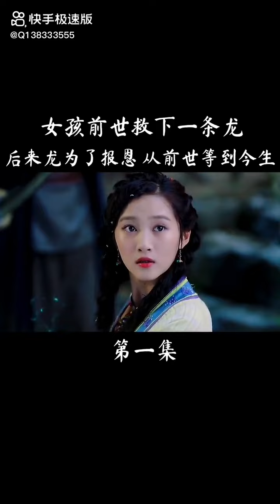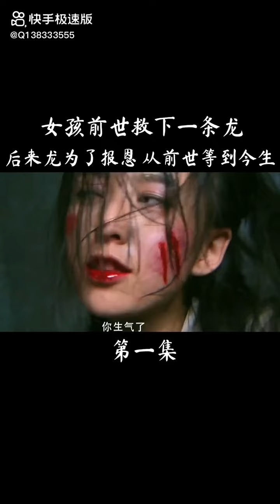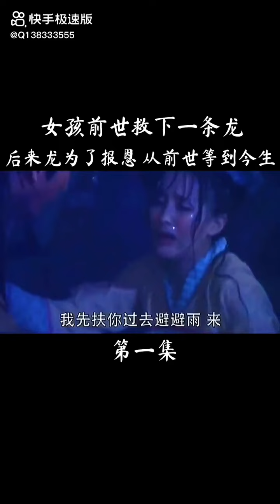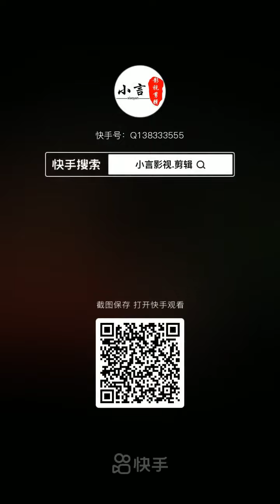phim hay lắm